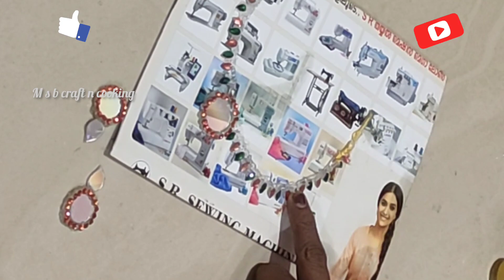ഇതു വെറും simple അല്ലെ /glue gun and c d craft idea/gluegunandcdcraft